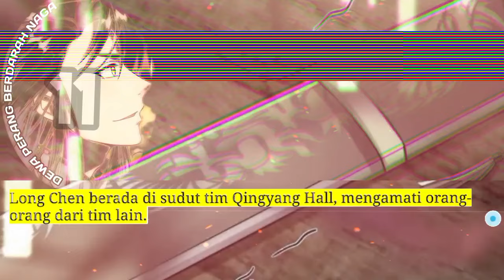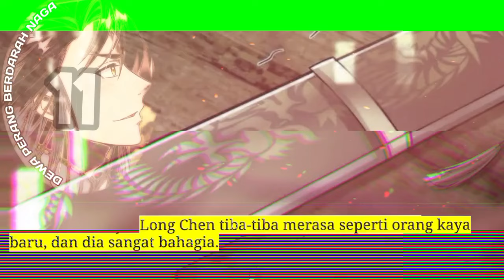Dewa Perang Berdarah Naga season 11